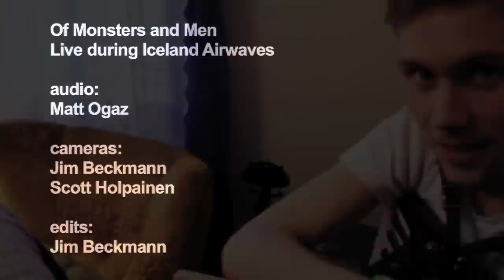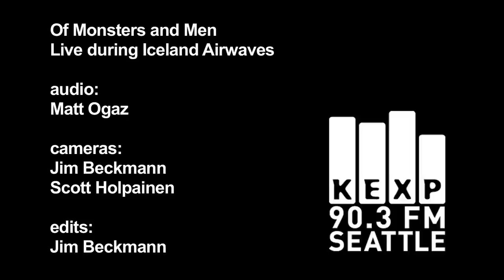Of Monsters and Men - Untitled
Icelandic band Of Monsters and Men perform an as-yet untitled song in their living room in Reykjavík during Iceland Airwaves 2010. Recorded on October 16, 2010.